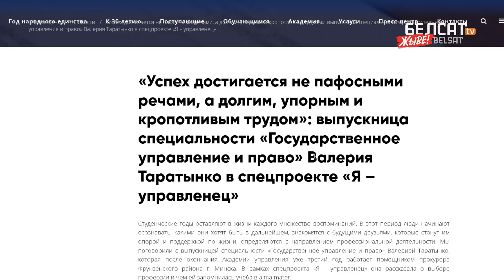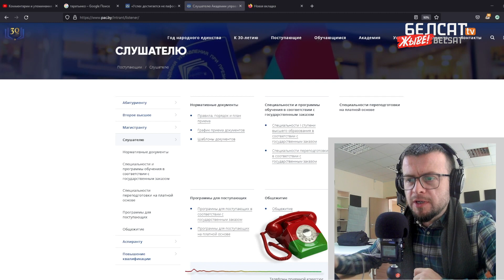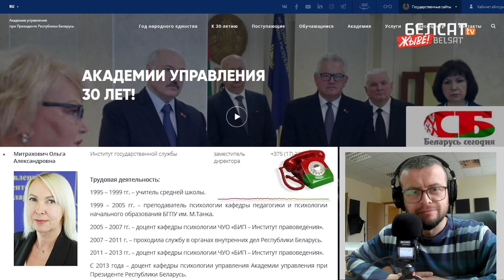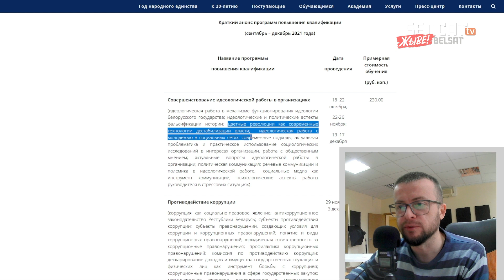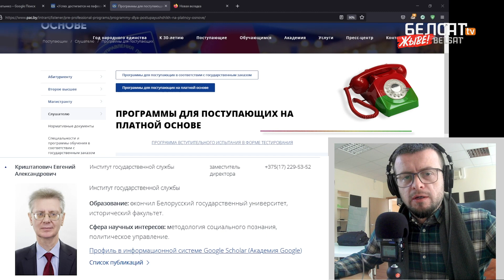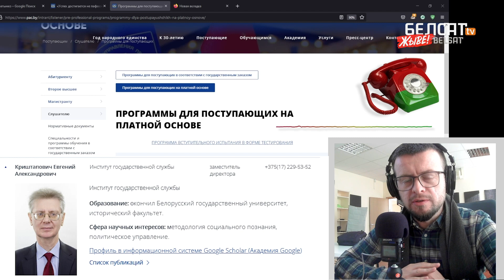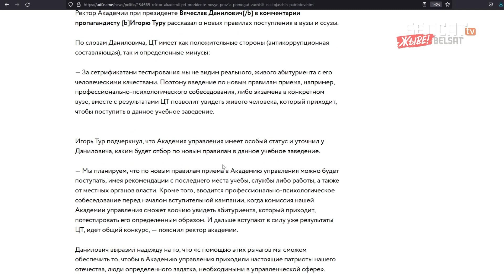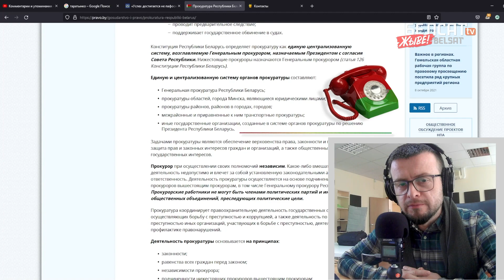Павук тэлефануе ў Акадэмію кіравання пры Прэзідэнце | Пранк над Академией управления при Президенте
Андрэй Павук тэлефануе ў акадэмію кіравання пры прэзідэнце, каб высветліць, ці можа апазіцыянер стаць старшыней аблвыканкама.

Андрей Паук звонит в Академию управления при президенте, чтобы узнать, сможет ли оппозиционер стать председателем облисполкома.

Калаж з фота: pac.by / Белсат